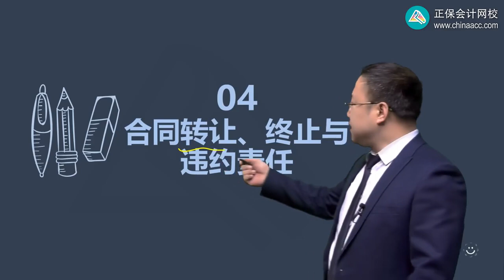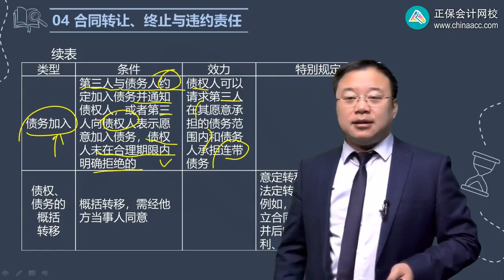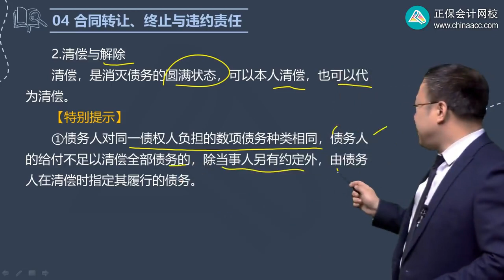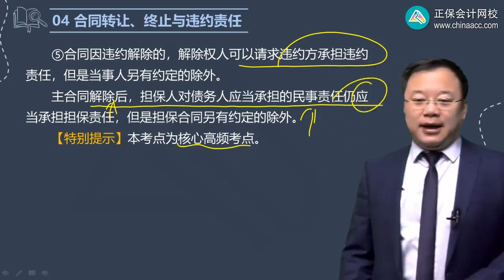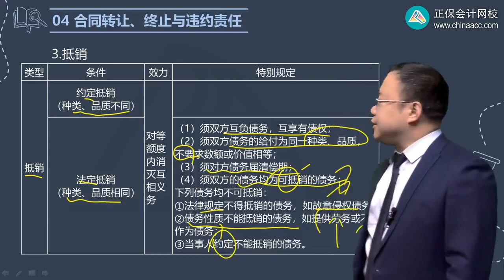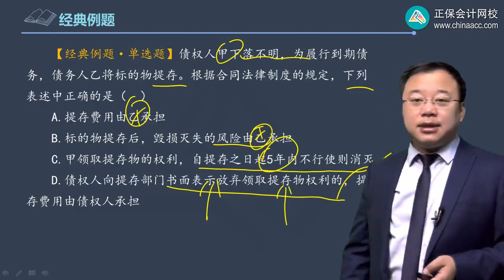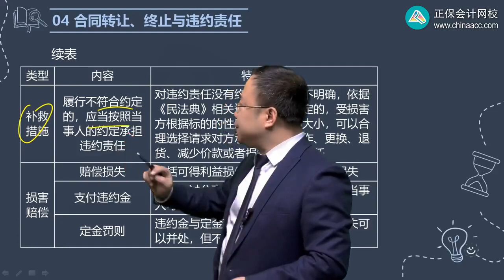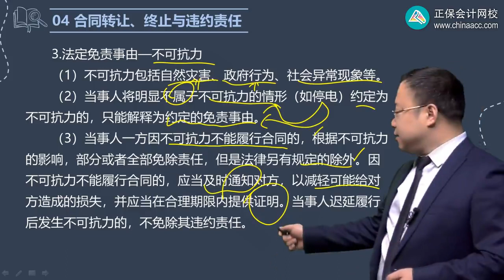第0406讲 合同的转让、合同的终止、违约责任